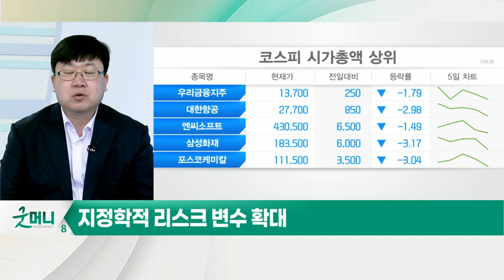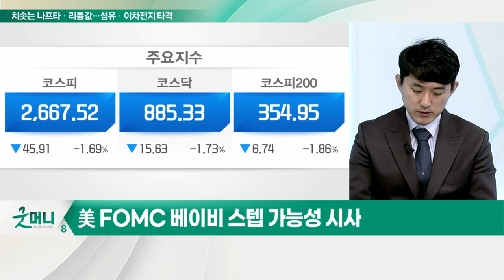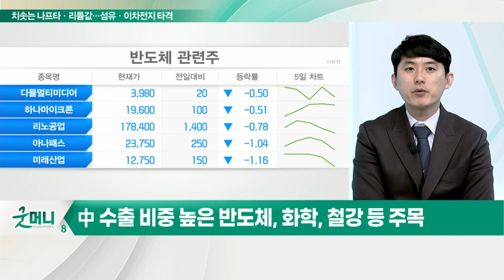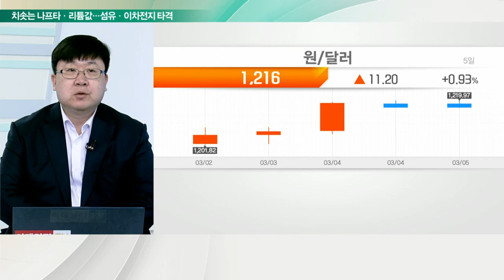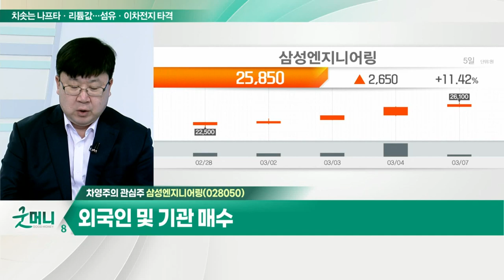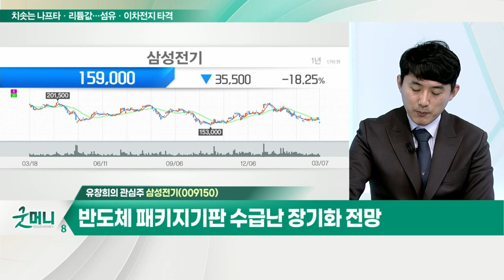삼성엔지니어링... 건설업 전반적인 수혜 예상 / 삼성전기... 스마트폰 생산량 증가로 카메라 모듈 안정적 실적_개장 관심주 (20220307)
Q. 요동치는 증시, 변동성 장세 심화되나?
- 지정학적 리스크 변수 확대
- 주가 바닥 확인 시험… 중기 관점 매수 유효

Q. 中 경기부양 기대감, 주목할 수혜주는?
- 美 FOMC 베이비 스텝 가능성 시사
- 중국, 양회 통한 경기부양 기대감 고조
- 中 수출 비중 높은 반도체, 화학, 철강 등 주목
- 1분기 실적 기대감, 주가 긍정적 반응 전망

- 외국인 및 기관 매수
- 건설업 전반적인 수혜 예상
- 중동발 플랜트 수출 기대
- 박스권 상단 돌파 시도 중

- 스마트폰 생산량 증가로 카메라 모듈 안정적 실적
- MLCC 최고 매출 달성 이후 성장세 장기화
- 반도체 패키지 기판 수급난 장기화 전망